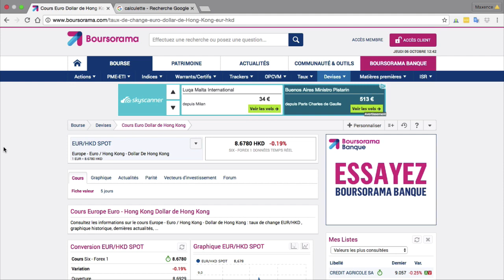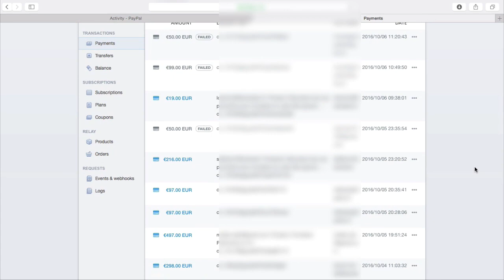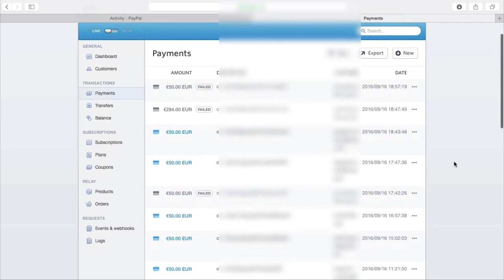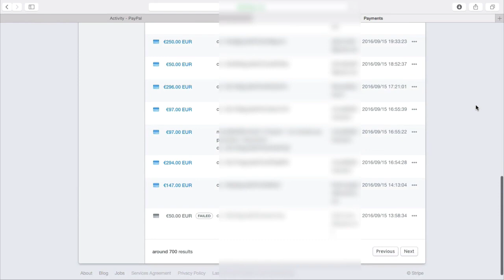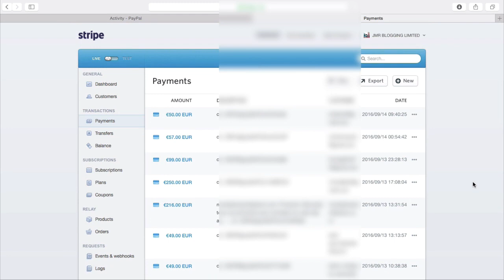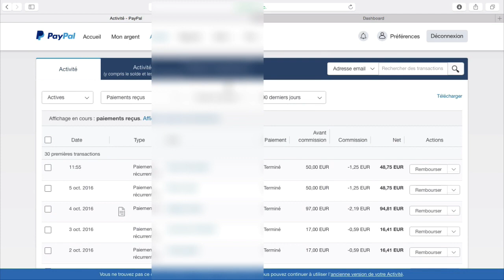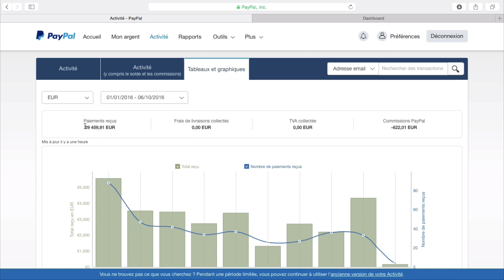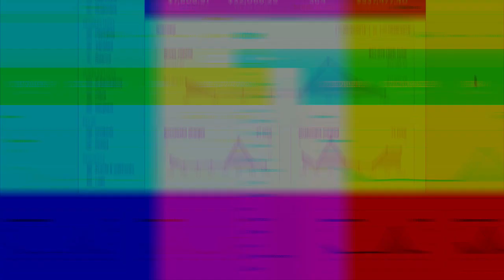+ 27 000 EUROS en septembre 2016 ! CONVERSION CONVERSION CONVERSION !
Je vous montre mes comptes Paypal et Stripe pour septembre 2016, où j'ai explosé les compteurs : 27 000 euros de chiffre d'affaire pour mes différentes activités internet.

▬▬▬▬▬▬▬▬▬▬▬▬▬▬ FORMATIONS OFFERTES ▬▬▬▬▬▬▬▬▬▬▬▬▬▬

1. Club Privé Business - Gagnez au moins 2000€ / mois  avec GOOGLE - INSTAGRAM - YOUTUBE - FACEBOOK :

▬▬▬▬▬▬▬▬▬▬▬▬▬▬▬▬ MES OUTILS ▬▬▬▬▬▬▬▬▬▬▬▬▬▬▬▬

1.
3.
4. Retrouvez-moi sur SNAPCHAT : maxrigottier

Que ressentez-vous quand une personne vous dit qu'elle gagne beaucoup d'argent.
L'argent est une grande frustration de l'être humain.
Mettez de l’intensité vis-à-vis de l'argent et n'hésitez pas à dire que vous aimez l'argent.

Combien investir dans la publicité payante ?
Aucun investissement pour Maxence, tout se fait via des ressources existantes.

Il s'est focalisé sur sa chaîne Youtube, son site web, sa page Facebook.
Vous devez tester en permanence et être une machine à conversion.

Connaissez les valeurs de votre business pour avoir les meilleurs chiffres.
Vous démultiplierez vos résultats.